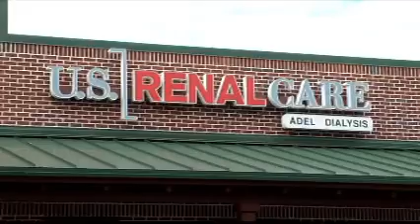New dialysis clinic in Adel to shorten drive times for patients